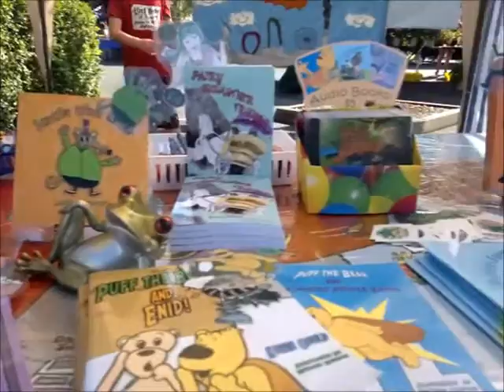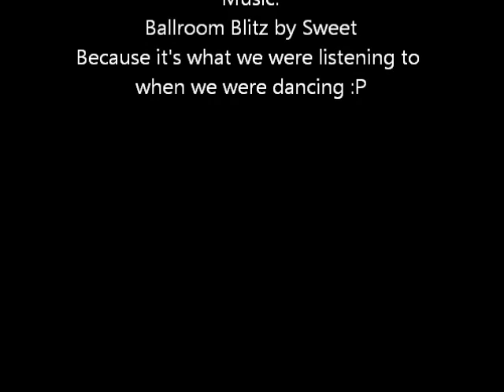Super fun times at Forest Lake Markets!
We went to the Forest Lake markets and here what we did.